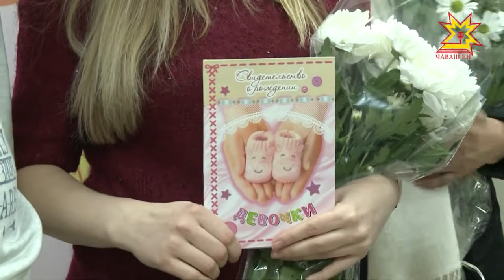В Калининском районе Чебоксар уже семь семей получают ежемесячное пособие.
Первенцы родились у них в январе. Выписываются дети почти ежедневно. Наша съемочная группа встречала в 3 столичном роддоме новорожденную девочку.